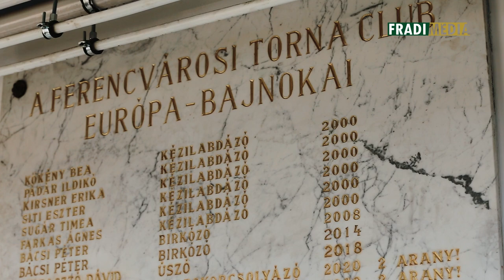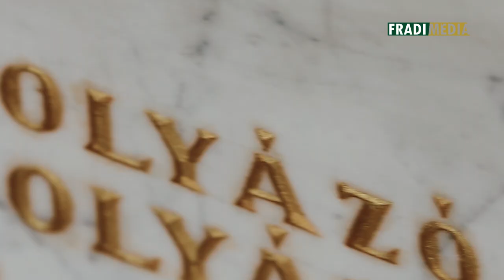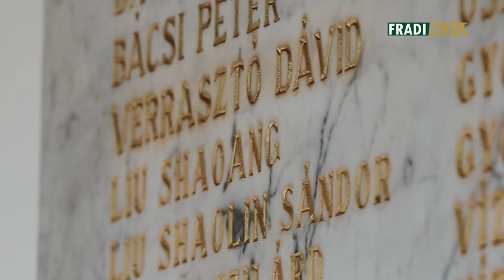FM | A Liu testvérek EZT kapták az Eb-címekért a Népligetben | 2020. 02. 26.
Klubunk és a magyar sport történetében örökké emlékezetes lesz 2020 januárjának utolsó hétvégéje. Két rövidpályás gyorskorcsolyázónk, Liu Shaolin Sándor és Liu Shaoang összesen négy Európa-bajnoki címet nyert a debreceni kontinensviadalon. Az FTC-nél pedig ilyenkor az a szokás, hogy az új győztesek nevét felvésik az FTC-MVM Népligeti Sportközpontban található márványtáblára.